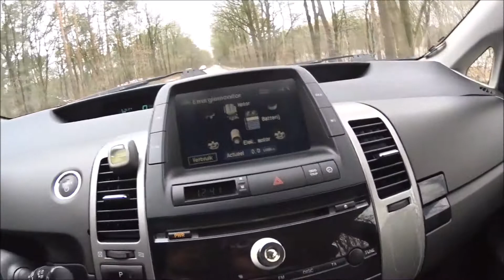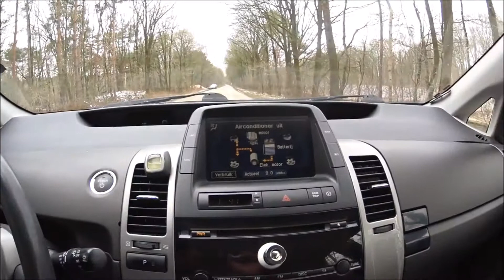Toyota prius 2005 250 000 km. czarna